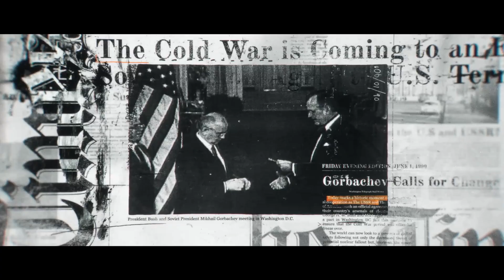Call of Duty: Black Ops 6 - Global Launch Gameplay Trailer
"It's time we had a chat..."

Call of Duty: BlackOps6 arrives October 25

Follow CallofDuty for the latest intel
• X / (Formerly Twitter):   / callofduty

For any copyright problems and if you want your clips to be removed, just email this: